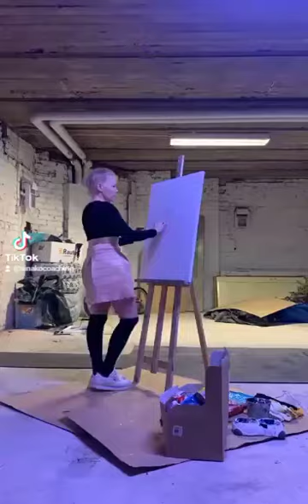Speedpainting by Minna Pietarinen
About Sinako

Mission, vision and values

Our mission was born from a desire to help people through the power of coaching, to find themselves and strengthen their mental well-being. To help companies succeed by supporting the well-being of their teams. Strengthening their interaction skills, resilience and turning values into actions.

We understood that increasing creativity is a great enabler of flexible development and change in the human mind. Interaction-art was born.
We also want to bring the joy and vitality of interaction-art to care homes for the elderly, as well as empower young people to build faith in themselves and the future.

Our art exhibitions bring interaction-art to new spaces, new environments and involve people in creating deeper and more meaningful interaction with themselves and others through art.

Our vision is to create hope and empathy in the world through interaction-art and coaching.

Our values ​​are empathy and hope – creatively and playfully.

Our website is in English and Finnish:
sinako.fi

❤️ Peppi & Minna